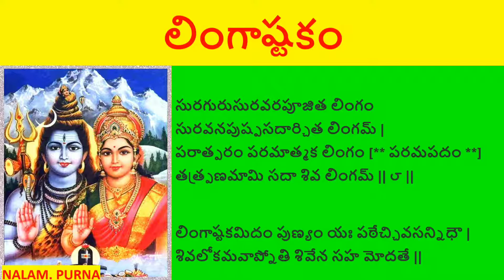!!లింగాష్టకం!! lingashtakam !! SONG BY MY MOTHER NALAM PURNA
WATCH OUR CHANNEL FOR MORE GOD SONGS.